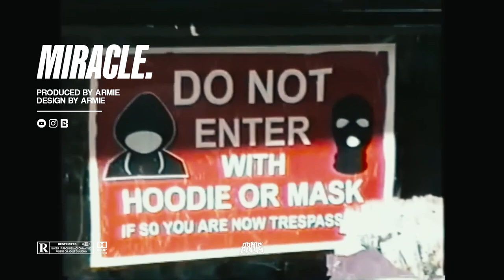[FREE] Potter Payper x Meek Mill Real Rap Type Beat 2024 - ''MIRACLE'' (Prod. ARMIE)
This beat was produced by: ARMIE x Saint Cardona x Rizzo